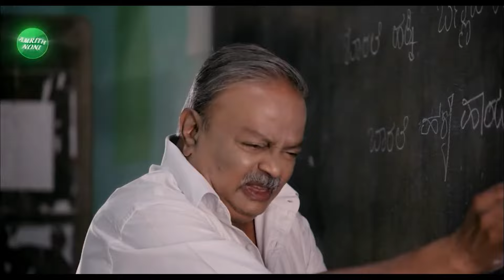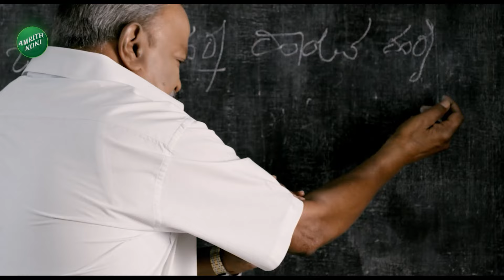Bhavana Belagere About Darshan | Darshan Fans | ‘ಡೆವಿಲ್‌’ನ ಇಂಪ್ಯಾಂಕ್ಟ್‌ ಮಾಡಿದ ಕ್ಯಾರೆಕ್ಟರ್‌ ಯಾವುದು.?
Bhavana Belagere About Darshan | Darshan Fans | ‘ಡೆವಿಲ್‌’ನ ಇಂಪ್ಯಾಂಕ್ಟ್‌ ಮಾಡಿದ ಕ್ಯಾರೆಕ್ಟರ್‌ ಯಾವುದು.? | Vistara News